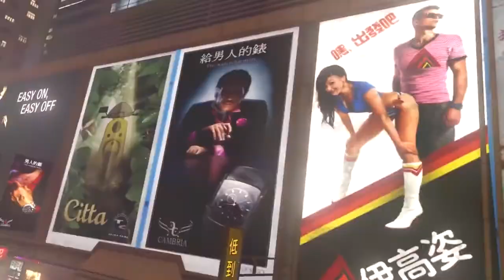PS4 Sleeping Dogs Definitive Edition 101 Trailer